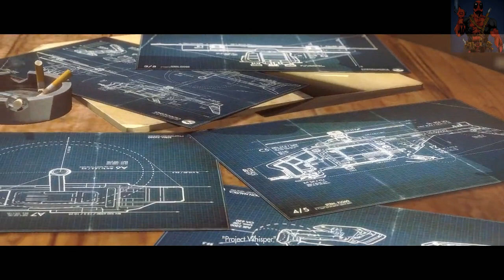WMK Plays Wolfenstein: N.O. Part 3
VIDEO QUALITY MUCH IMPROVED!!

Now using Xsplit exclusively.  I lowered the resolution of the game to 1280 x 720p so that my cpu wouldn't have to work so hard when streaming in 720p.

Taken from Twitch.  Normally I would record in 1080p but I stream this game in 720p so yeah, there you go.

Just having fun.